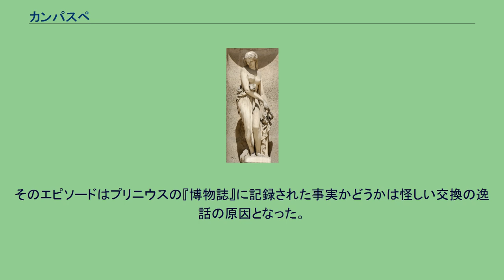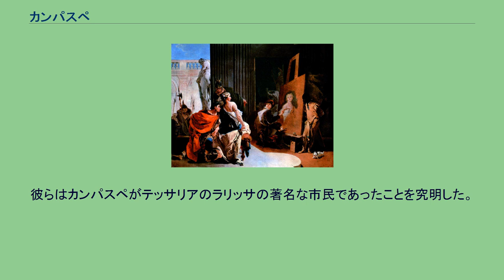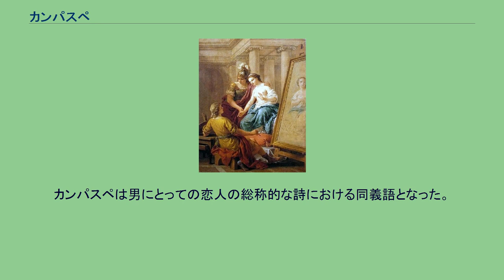カンパスペ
ジョヴァンニ・バッティスタ・ティエポロの絵画『アペレスの工房のアレクサンドロス大王とカンパスペ』（1725年頃-1726年頃）。
モントリオール美術館所蔵。
カンパスペ（Campaspe, またはパンカステPancaste）は、アレクサンドロス3世（大王）の情婦で、古代世界で最も偉大な画家という名声のあったアペレスの絵のモデルとなった。
そのエピソードはプリニウスの『博物誌』に記録された事実かどうかは怪しい交換の逸話の原因となった。
その裸体画の美しさを見たことで、アレクサンドロスは画家が自分以上にカンパスペを理解し、そして愛していることを感じ取った。
そこでアレクサンドロスは絵を受け取ったが、カンパスペをアペレスに与えた。
「アレクサンドロスは彼にカンパスペをプレゼントとして与えたが、それはあらゆるパトロンで最も気前のいい贈り物で、ルネサンスまでパトロネージュと画家たちの模範とされた」とロビン・レイン・フォックスは述べている。
アペレスはカンパスペを彼の最も賞賛された絵画である『海より出づるアプロディテ』のモデルとしても使った。
それは図像上のウェヌス・アナデュオメネで、「髪を絞り、したたる水滴が彼女の体の周りに透き通った銀色のベールを形作っていた」（ペック、1898年）。
カンパスペは我々の知るアレクサンドロスの生涯に関する五つの主要な典拠には現れない。
アレクサンドロスの現代の伝記作家ロビン・レイン・フォックスは彼女の言い伝えを『博物誌』のプリニウスやサモサタのルキアノス、ウァリア・ヒストリアのアエリアヌスといったローマの著述家までさかのぼった。
彼らはカンパスペがテッサリアのラリッサの著名な市民であったことを究明した。
アエリアヌスは彼女が若いアレクサンドロスに愛の手ほどきをしたと推測している。
カンパスペは男にとっての恋人の総称的な詩における同義語となった。
イギリスの大学才人で詩人のジョン・リリー（1553年–1606年）は1584年に喜劇『カンパスピ』を著し、また次の詩も著した。
スペインの劇作家ペドロ・カルデロン・デ・ラ・バルカはカンパスペの物語から『すべてを与えて、何も与えず』（Darlo todo y no dar nada, 1651年）を著した。